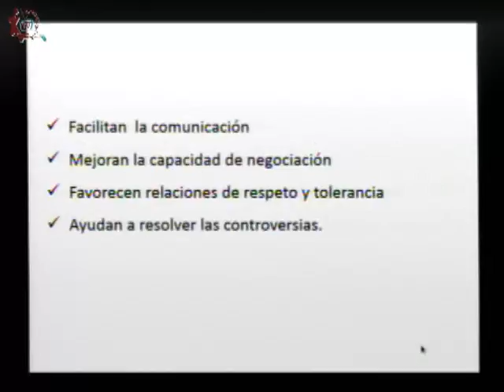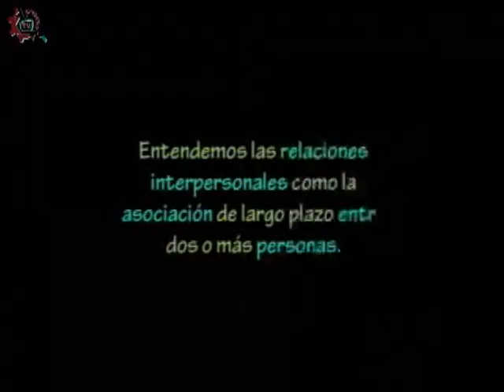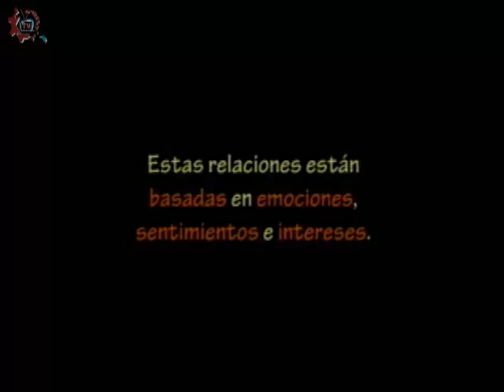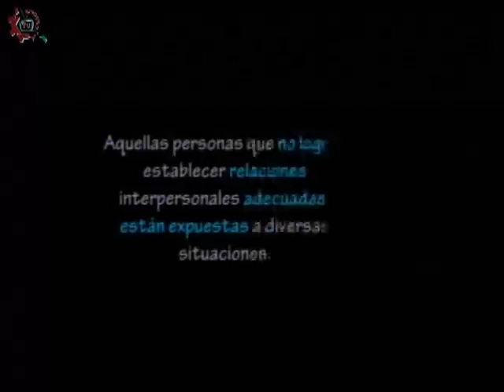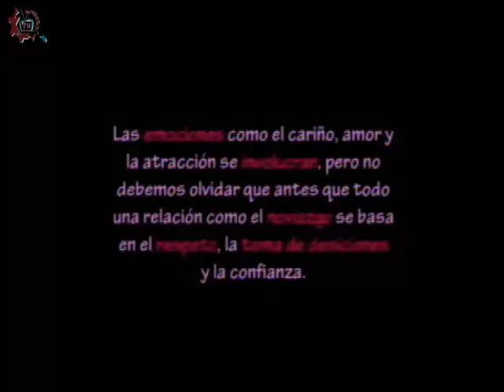20160425-CE1516/Es hora de hablar de ti/Relaciones Interpersonales -EST 66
Es hora de hablar de ti. Relaciones Interpersonales. EST 66. Invitados: Adrián, Joaquín, Mónica, Diana, Paulina, Wendolyn. Conducen: Norma y Alicia. Fecha de emisión: 25 de abril de 2016. Este y otros programas los puedes ver